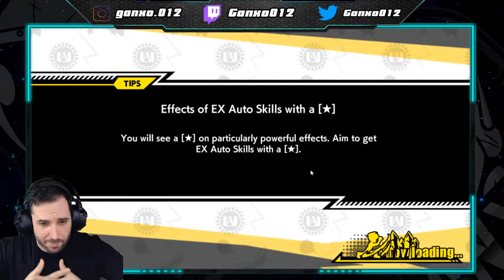¡VE TOWER MIRIO - DIFICULTAD B! [Hero Stage] | My Hero Ultra Impact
🌐➡ REDES